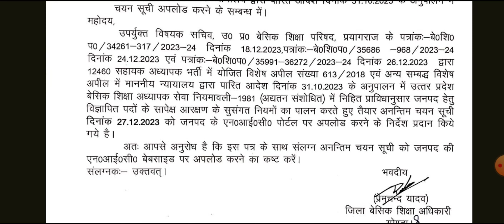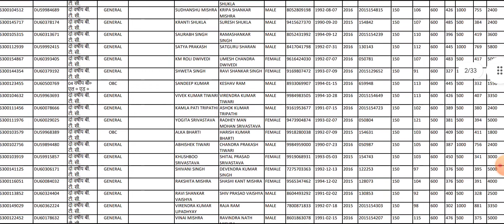💥👉12460 सहायक अध्यापकों की सूची !!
💥👉12460 सहायक अध्यापकों की सूची !! ‎@youtubewalashishir